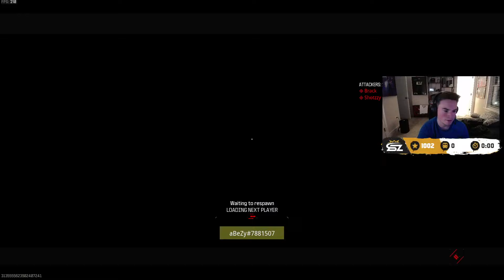ABEZY was CARRYING! Enough to beat SHOTZZY? OpTic vs FaZe SMGs in CDL Pro 8s!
VOD from January 12, 2024